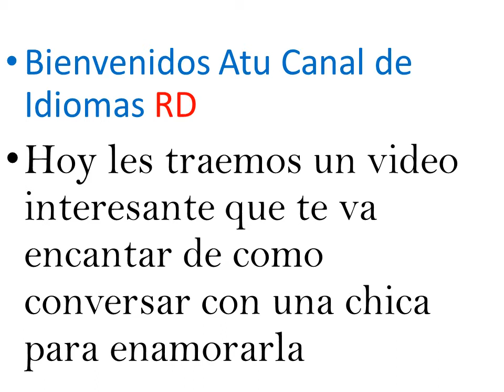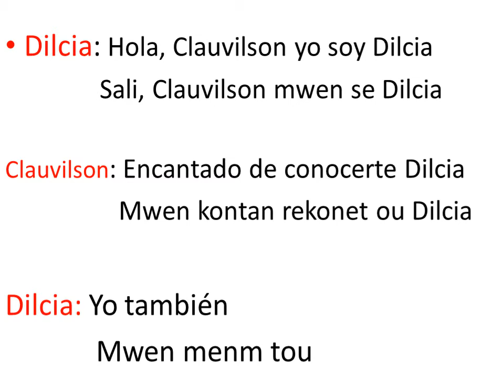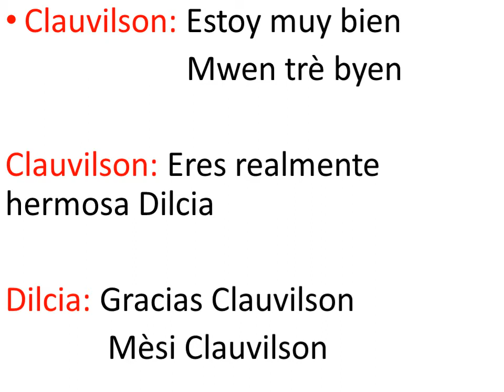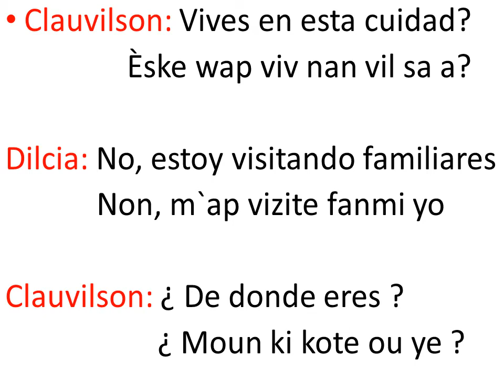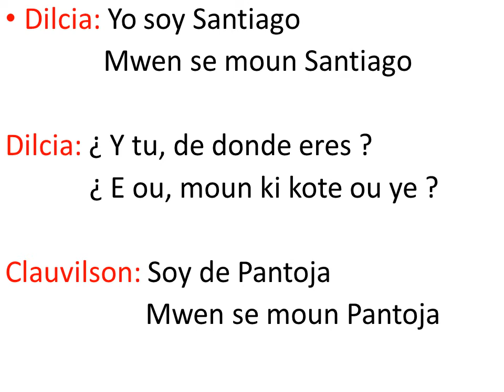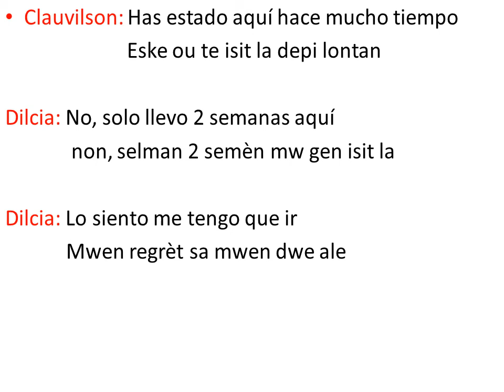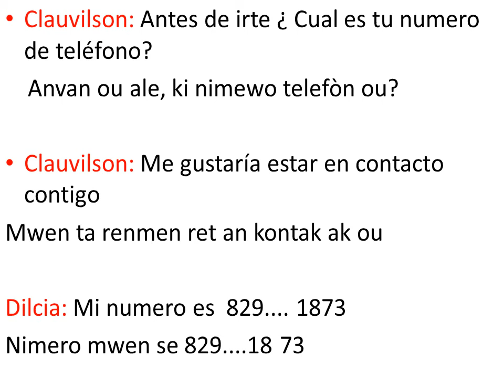Como conversar con una chica kreyol a español ( Canal de Idiomas RD )